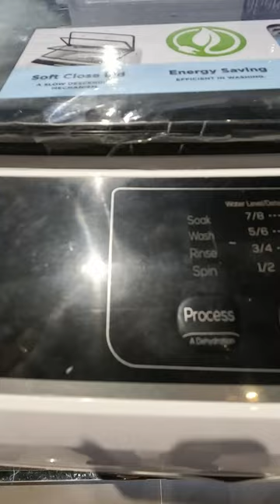TCL FULLY AUTOMATIC WASHING MACHINE TWA95 F709TLW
The F-Series Top Load Washing Machine
The F-Series Top Load Washing Machines feature time-saving technology, reliable hardware and a stylish design, giving you a gentle and efficient wash every time.
With a large wash capacity, a time-saving quick wash, 8 washing cycles, a 24-hour delay start timer and easy clean features, you'll spend more time doing the things you love.
Quick Wash Cycle Fast Wash for Busy Lives
The quick wash cycle is perfect for busy lives, with a wash time of only 24 minutes (loads weighing up to 4.5kg). Whether an emergency wash or staying ahead of that mountain of dirty clothes, complete those loads in record time.
Multiple Washing Cycles An Option for Every Load
Whether washing heavy-duty work clothes, delicates, or anything in between, always get the best results. With 8 different wash cycles to choose from there is an option to suit no matter the load.
Pulsator A Gentle, More Efficient Wash
Compared to traditional agitators found in many other machines, the Pulsator ensures a delicate and efficient wash - clothes are washed and rinsed more gently so they'll last longer.
Lint Filter Effective design, Easy to Clean
The easy to remove lint filter efficiently catches debris such as fluff, paper scraps and cotton wool, preventing clogging of the outlet and drains.
Soft Close Lid See the Wash – Save Your Fingers
The clear glass lid allows viewing of clothes during the washing cycle and allows items to be added easily. The slow descending mechanism prevents the lid from slamming shut or catching fingers.